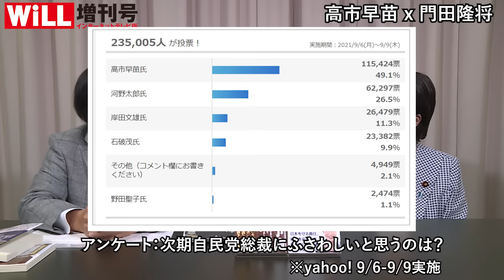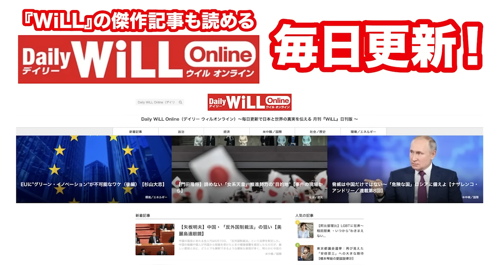【高市早苗vs門田隆将】日本を中国から救え！【WiLL増刊号＃634】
祝・アマゾン1位!!　高市早苗著『美しく、強く、成長する国へ。』（ワック）はコチラ！

高市早苗氏が登場！『私が日本を「強くて美しい国」にします！【WiLL増刊号＃625】』はコチラから

‹月刊『WiLL』2021年10月号　ご購入はコチラ›